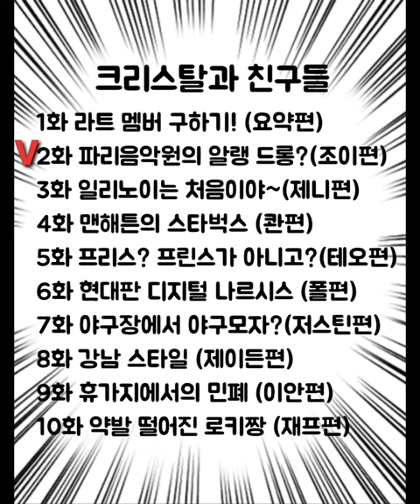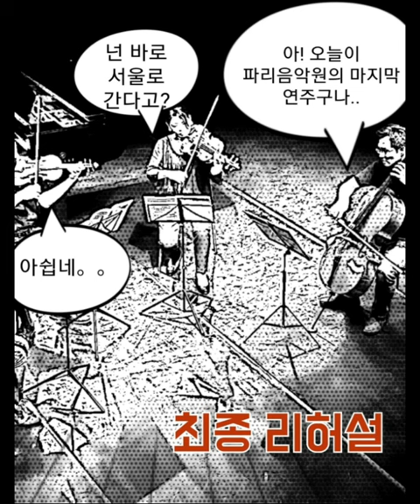[1화] 파리음악원의 조이를 찾아서_야키니쿠_첼로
첼로 연주자 조이를 멤버로 만드는 이야기

                  연주: 앙상블 라트 일본 히로시마 뮤지엄
                  초청 연주회 라이브 음원
                  Shine on Harvest Moon / E's Jammy Jams
내래이션: 크리스탈
목소리: 조이